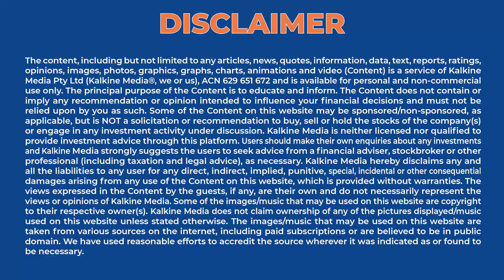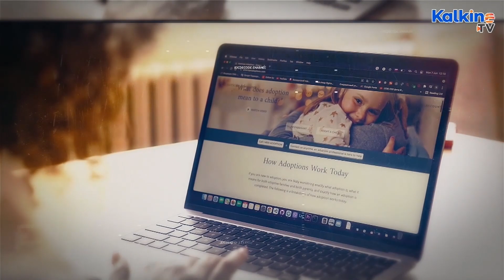ASX to dip while crypto enters a bear market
This morning the Australian sharemarket is set to open lower after shares on Wall Street ended on a dip as investors await the last US Federal Reserve policy meeting of the year. Additionally, the crypto space appears to have officially entered a bear market. Thousands of alt coins have seen enormous value drops, the 5th ranked coin Solana has experienced a 9.52% drop in the past 24 hours, the second largest currency Ethereum dropped more than 8% to trade below $4,000 US and Bitcoin has lost 6.31% in the past 24 hours to trade just above $47,000 US at the time of writing.